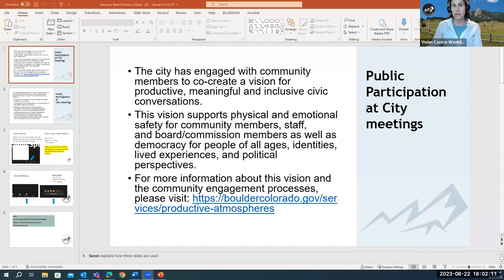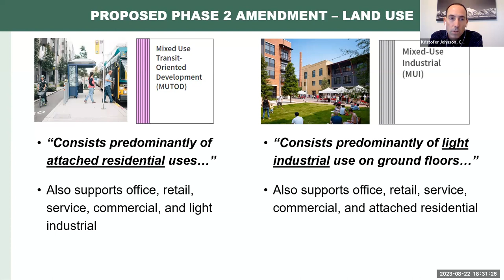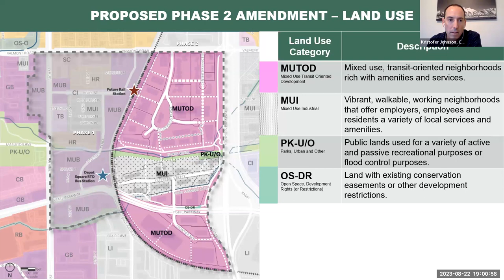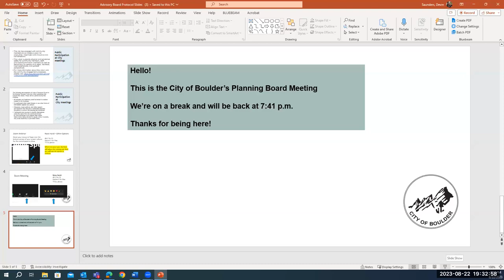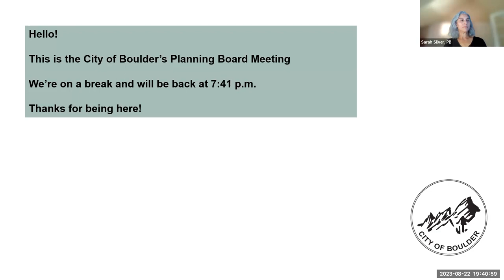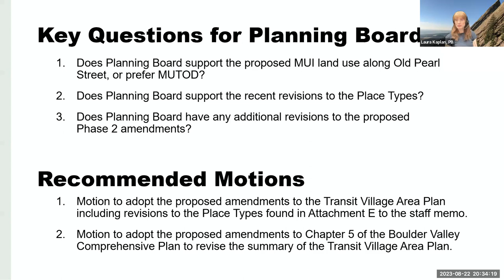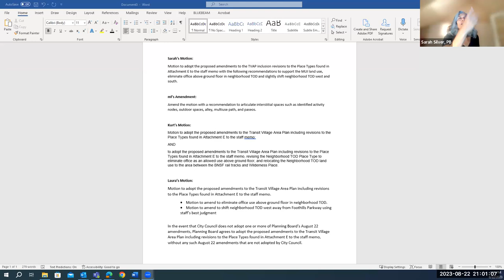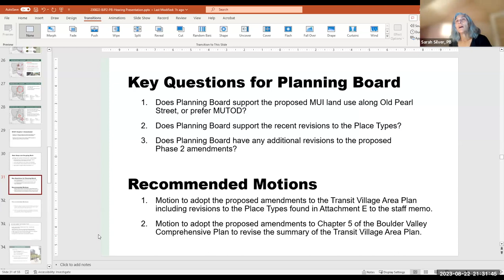8-22-23 Planning Board Meeting